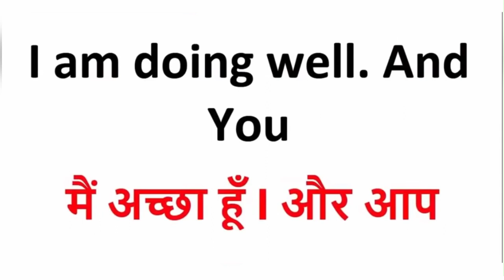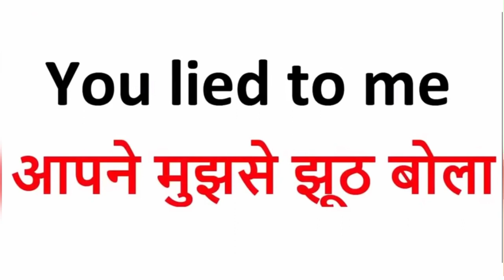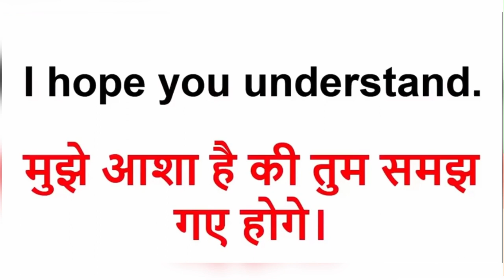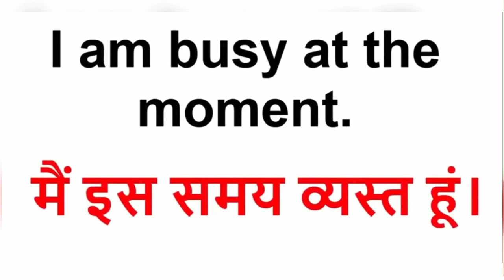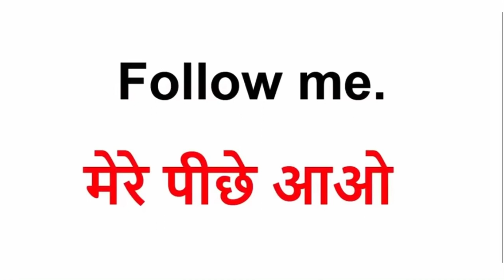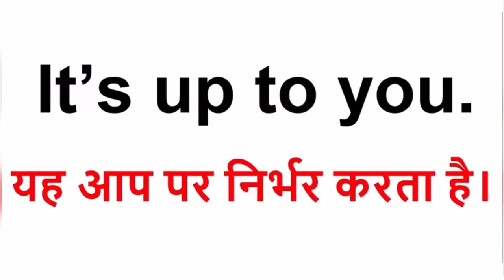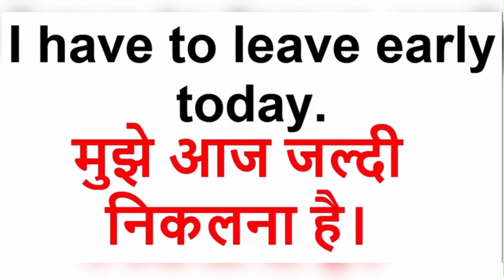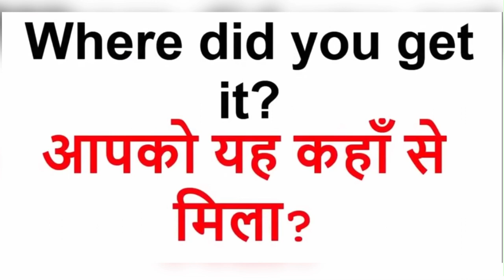अगर English बोलनी हैं तो ये Sentences रटलो आधी इंगलिश आपकी मुट्ठी में होगी | Pitu Ki Pathshala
Hello Guy’s

In this video we will practice 500+ Daily use English sentences || रोज बोले जाने वाले वाक्य || daily english conversation practice, If you practice speaking English in daily routine, then you will find that your english vocabulary is improving gradually, So if you have any problem in speaking english then don't worry, just stay updated with pitukipathshal😍.

sarch keywords -

read english
english speaking course
english learn
english speaking
vocabulary practice